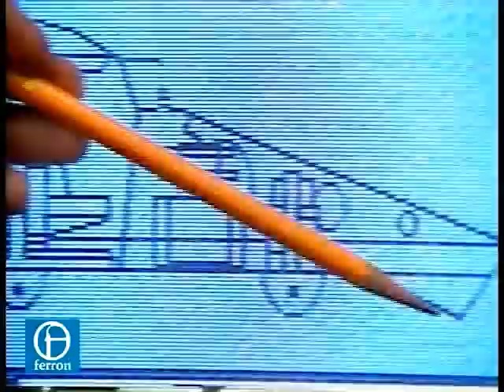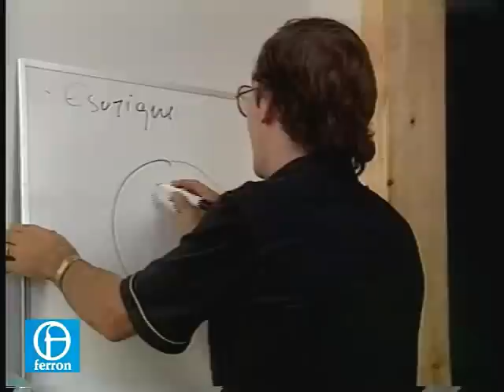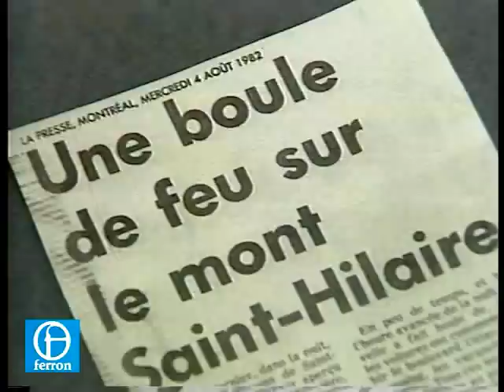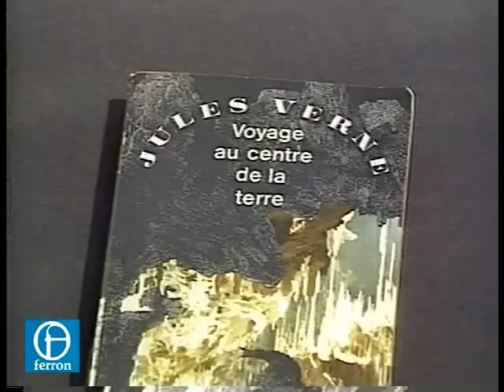INTRATERRESTRES:c'est VRAI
INTRATERRESTRES sous votre jardin VOYEZ